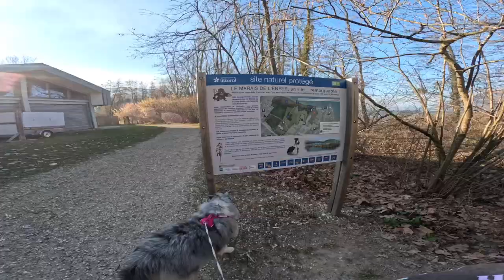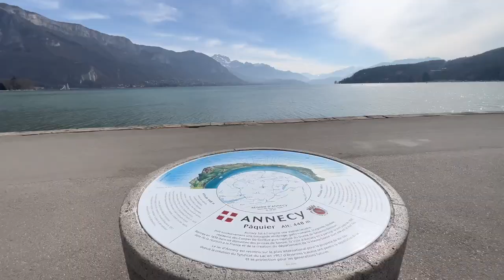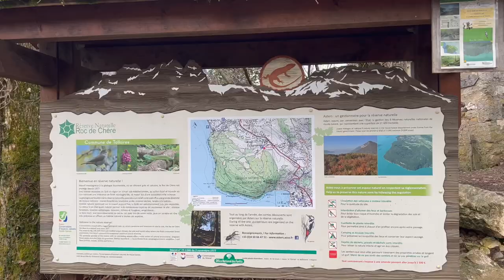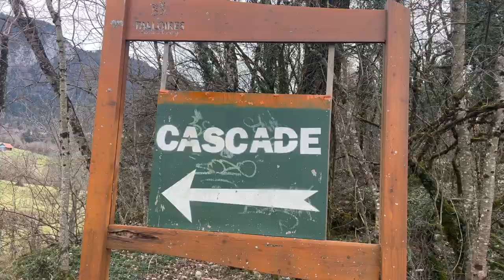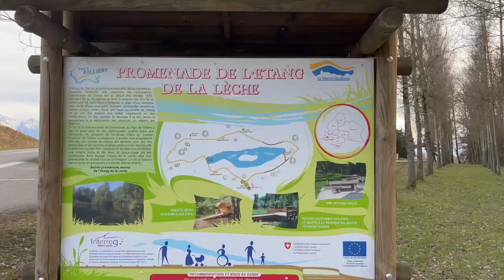JE DÉCOUVRE ANNECY AVEC MES CHIENS (VLOG) ♡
Hello les copains, aujourd'hui je vous emmène avec nous en vacances à Annecy ! Mes chiens viennent avec moi et nous avons prévu de nombreuses balades 😍 J'espère que ce vlog vous plaira !

👉 Les box Woufbox et Miaoubox :
1ère box à 6,90€ au lieu de 19,90€ (hors frais de port), uniquement sur la formule mensuelle qui est sans engagement !